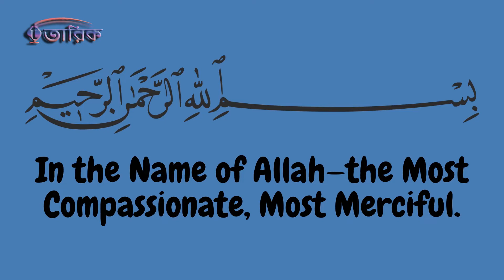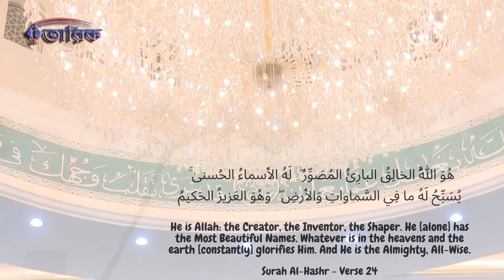Very Heart-Touching Recitation, Verse from Surah Al-Hashr (59) | Sheikh Ahmed Al Nufais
Very Heart-Touching Recitation 💚
🎙Reader: Sheikh Ahmed Al Nufais, Kuwait
 Surah Al-Hashr (59), Verses 18-24

Name
The Surah derives its name from the mention of the word al-hashr in verse thereby implying that it is the Surah in which the word al-hashr has occurred.

Revelation Place
Madinah

Bukhari and Muslim contain a tradition from Hadrat Sa'id bin Jubair to the effect "When I asked Hadrat Abdullah bin Abbas about Surah Al-Hashr, he replied that it was sent down concerning the battle against the Bani an-Nadir just as Surah Al-Anfal was sent down concerning the Battle of Badr. In another tradition from Hadrat Sa'id bin Jubair, the words cited from Ibn Abbas (may Allah be pleased with him) are: Qul: Surah an-Nadir : Say, it is Surah an-Nadir." The same thing has been related also from Mujahid, Qatadah, Zuhri, Ibn Zaid, Yazid bin Ruman, Muhammad bin Ishaq and others. They are unanimous that the followers of the Book whose banishment has been mentioned in it, imply the Bani an-Nadir. Yazid bin Ruman, Mujahid and Muhammad bin Ishaq have stated that this whole Surah, from beginning to end, came down concerning this very battle.

As for the question as to when this battle took place, Imam Zuhri has stated on the authority of Urwah bin Zubair that it took place six months after the Battle of Badr. However, Ibn Sa'd, Ibn Hisham and Baladhuri regard it as an event of Rabi' al-Awwal, A. H. 4, and the same is correct. For all traditions agree that this battle took place after the incident of Bi'r Ma'unah, and historically also it is well known that the incident of Bir Ma'unah occurred after the Battle of Uhud and not before it.